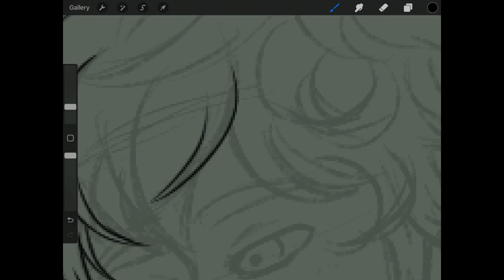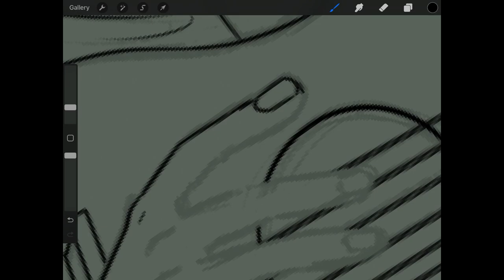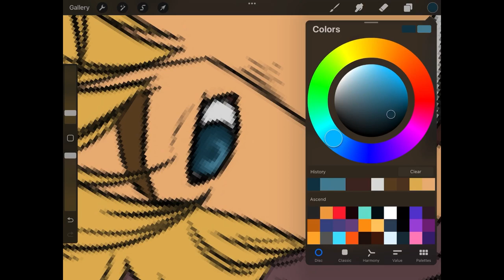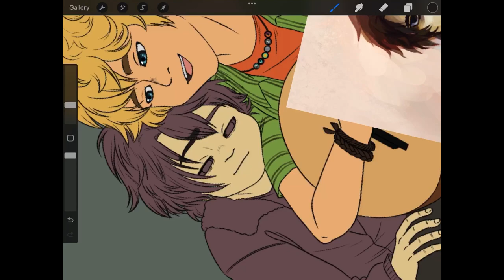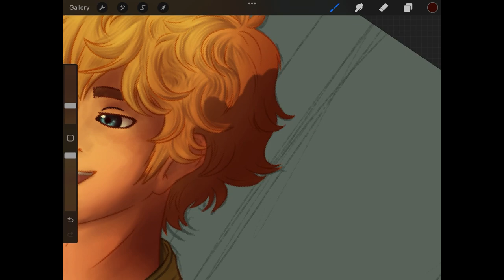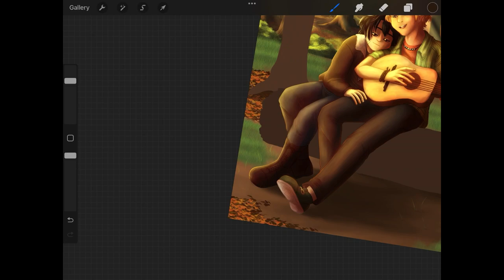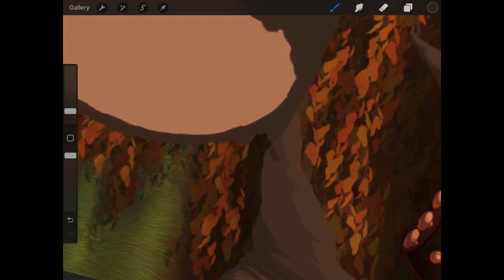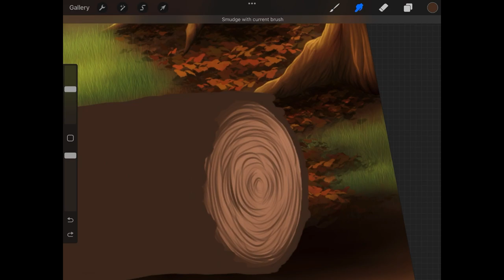The Sun’s song to the Star - Speedpaint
Had a mighty need to draw something wholesome
Was exposed to a song I'd never heard before called Hazel Eyes by Sabrina Jordan
Immediately needed to draw Will and Nico

Also
I know I cut out a LOT of the background painting footage but
Even after I spliced it all together, cut out the points where I stepped away to do something else, and sped it up 600% to transfer the clip to the video
The entirety of the bg footage was over forty minutes long
so I cut it in half

Character(s): Will Solace (blond hair), Nico Di Angelo (black hair)

Programs
Drawing: Procreate
Recording: Apple iPad Recording
Editing: LumaFusion

Music
Iris (The Voice Performance) - Johnny Rez cover
Letters - The Scene Aesthetic
Monsters - Katie Sky
King - Lauren Aquilina
Hazel Eyes - Sabrina Jordan